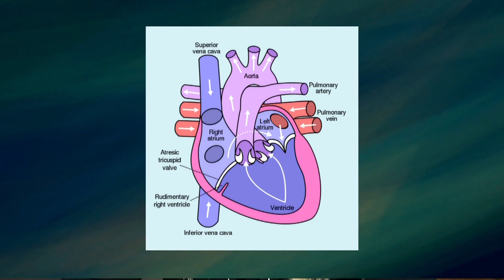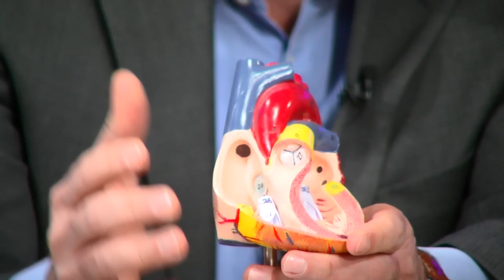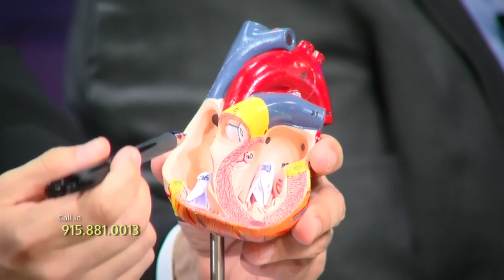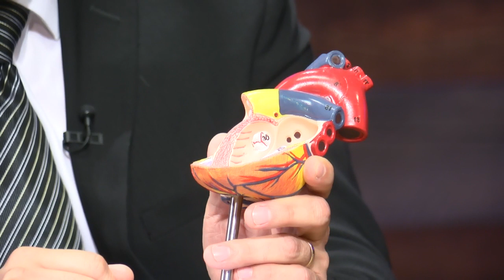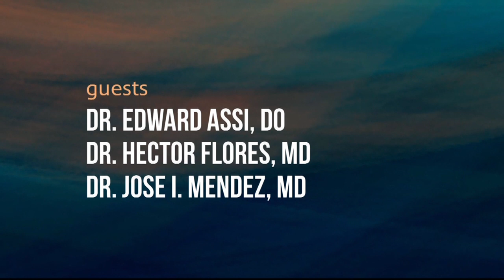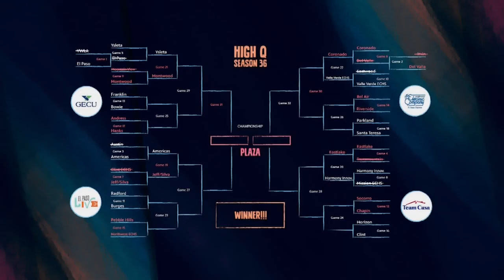El Paso Physician "Advanced Treatments in Heart Disease"